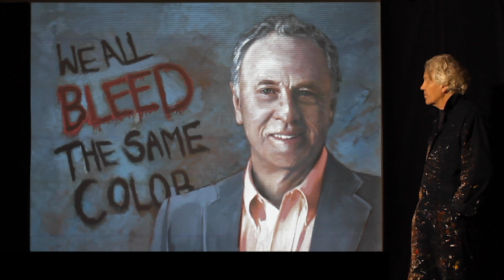The Morris Dees Portrait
Executive Director Trevor Goring talks about the Morris Dees Portrait.

The Trial Lawyer National Portrait Gallery is a vivid portrayal in portraiture and word of those who seek justice and defend the rights of those most vulnerable.

Welcome to our online video archive of original art documenting and celebrating the trial lawyer community.